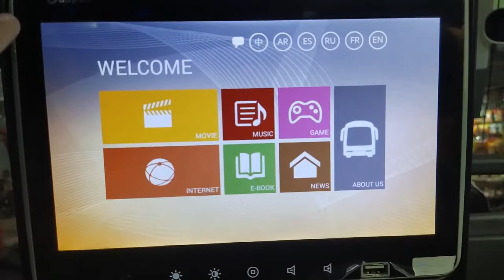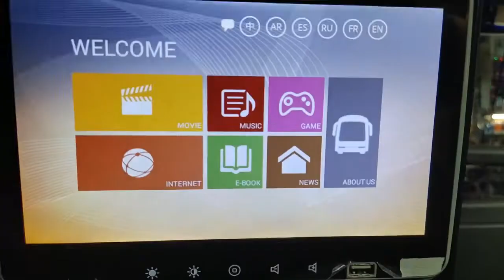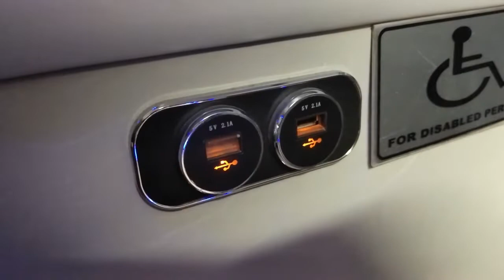Cagayan de Oro to Davao By Bus | CDO Travel Guide | Travel Vlog | Arcjade Vlogs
If you want a very comfortable ride from Cagayan de Oro to Davao City, then take this bus. Watch the video for the price and my review.

Schedule: 24hours | Every hour departure
Trip Duration: 5 to 6 hours